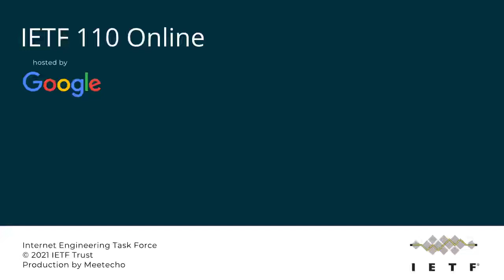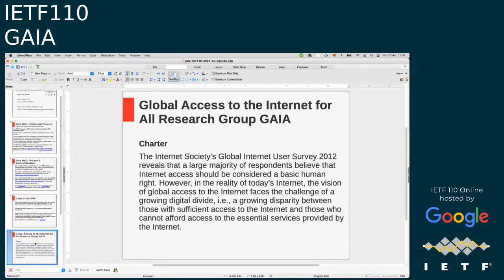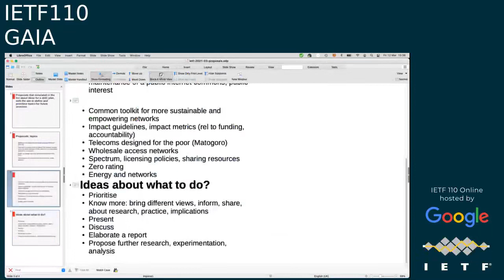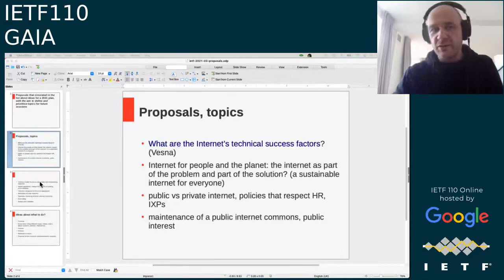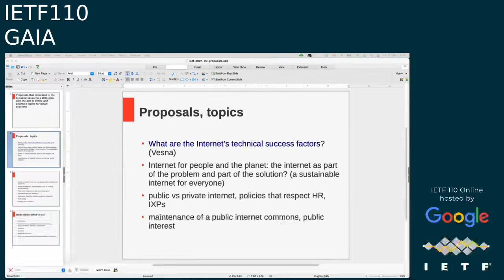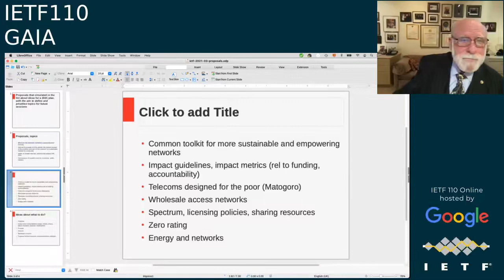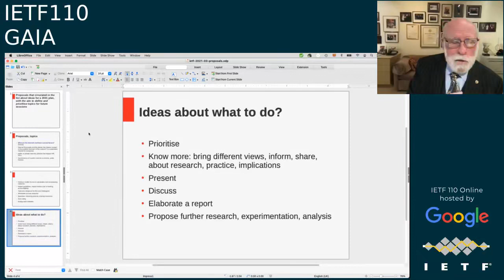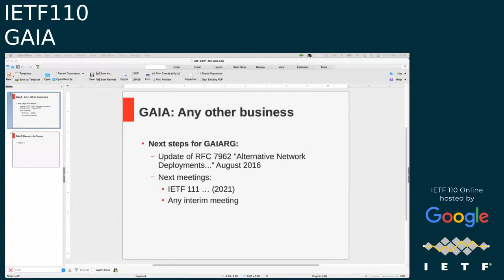GAIA 20210312 1430